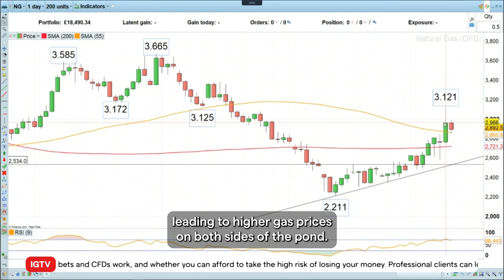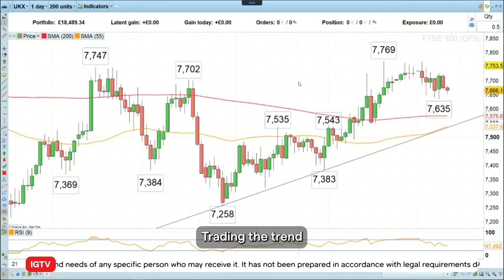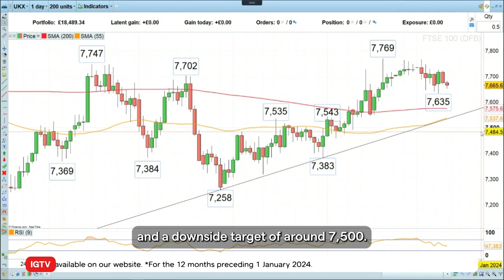Trading the trend: short FTSE 100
The FTSE 100 not only underperformed other major stock indices in 2023 but has now also give a short-term technical sell signal. We would thus like to short the FTSE 100 with a stop loss above the December peak at 7,770 and a downside target at 7,500.